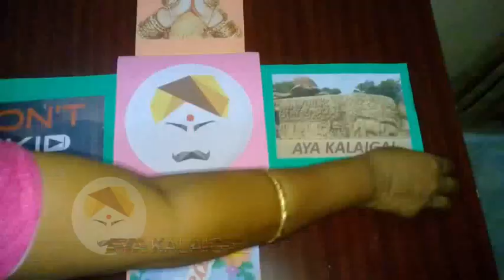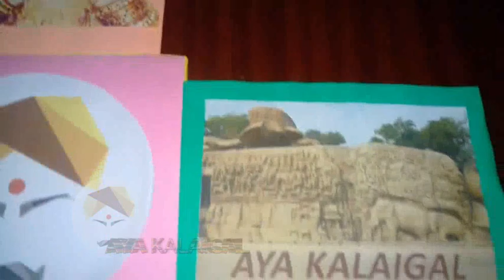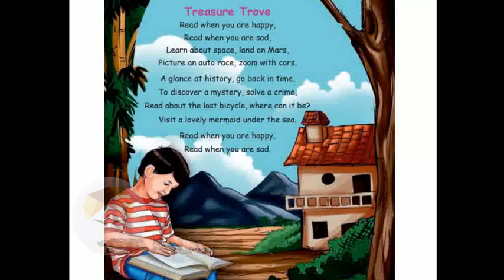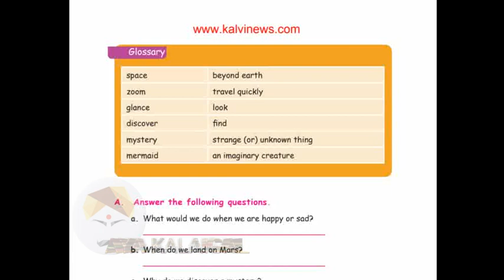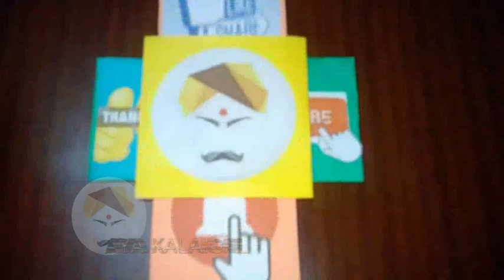Treasure Trove Poem 4th STD English Term1 Lesson